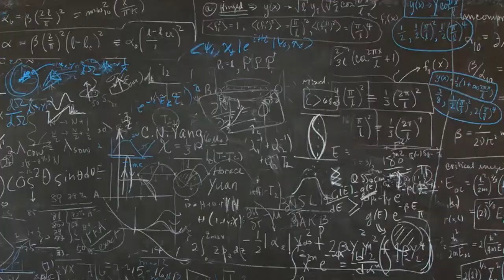Archduke Quartet ~ Elastic Girlfriend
song by Dave Benstead and Justin Smallbridge